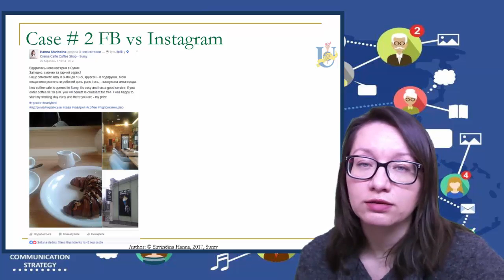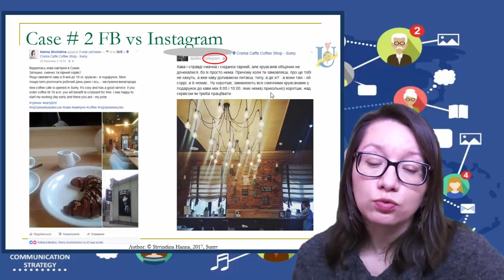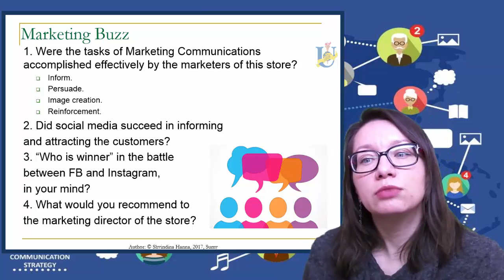Social Media Course.Theme_6_Discussion(Lecturer: Shvindina Hanna, Ph.D. )